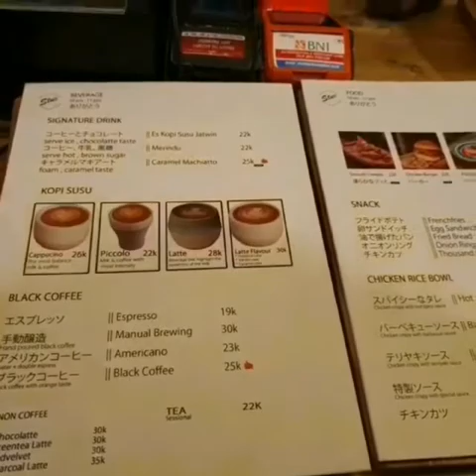Caramel Machiatto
Edisi Gekeko ( Gerebeg Kedai Kopi ) di Stue Coffee